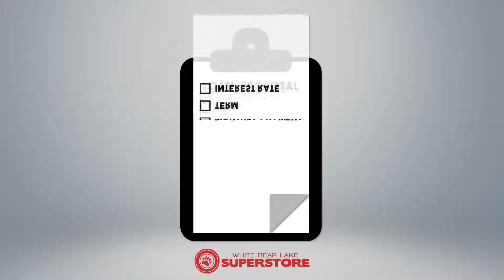Preparation Finance Review | White Bear Lake Superstore | MN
White Bear Lake Superstore Buick GMC